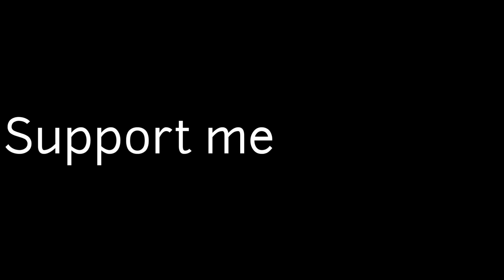Cricket vlog in Manipur@arunachalvlogger9043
Cricket match  between maram bazar n Arunachal
...match won by Arunachal team 😊.